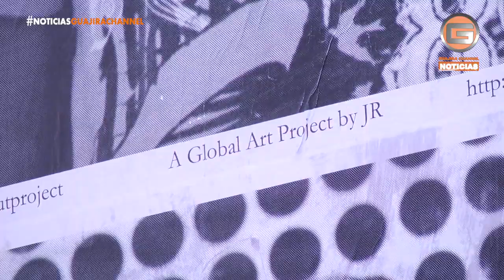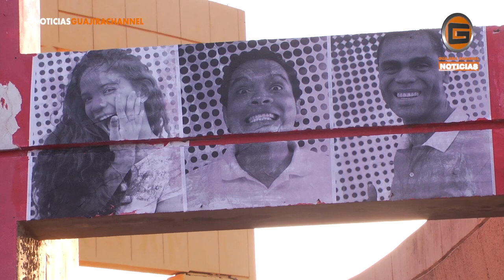PROYECTO ATRAPANDO UN SUEÑO LLEGA A LA GUAJIRA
Este proyecto en alianza con la asociación nacional de pediatria de Colombia llegan a la Guajira, para mostrar atravez de fotografias los rostros de los niños de la Guajira, dejando a un lado la desnutrición que padece nuestro Departamento.